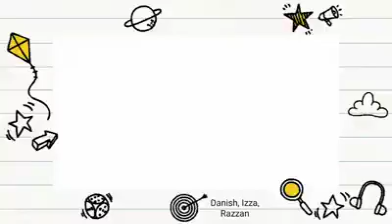Pulang dari Jalan - jalan ada MONSTER...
Pulang dari bermain, ketemu monster yang menakutkan...

Di tggu coment ya guys...